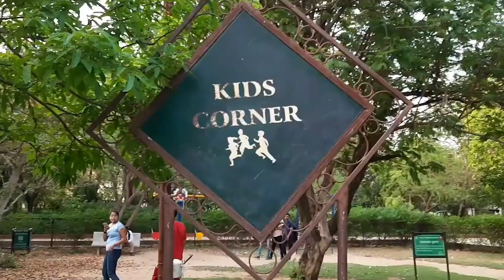Rakesh Rajkot's Guide: Top 3 Public Parks in Rajkot - Must-Visit Green Spaces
Rakesh Rajkot Explores: Unwind in Rajkot's serene public parks! 🍃 Visit the historic Jubilee Garden, the peaceful Nehru Udhyan, and the vibrant R.M.C. Public Garden. Join us as we embrace the tranquility and beauty these green spaces offer in the heart of Rajkot.